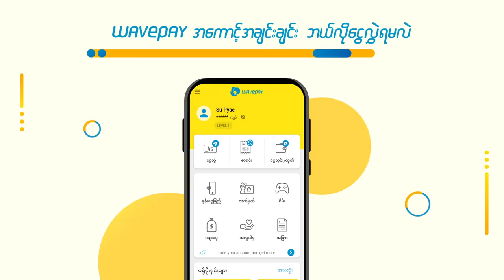"ငွေလွှဲခ အခမဲ့" နဲ့ မြန်မာတစ်နိုင်ငံလုံးကို ငွေလွှဲမယ် 🤗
WavePay အကောင့်အချင်းချင်း ဆိုရင် "ငွေလွှဲခ အခမဲ့" နဲ့ မြန်မာတစ်နိုင်ငံလုံးကို ငွေလွှဲလို့ရပါတယ်။ ကိုယ့် WavePay အကောင့်ထဲမှာ ငွေရှိနေရင် “ဘယ်အချိန်မဆို ဘယ်နေရာရောက်ရောက်” စက္ကန့်ပိုင်းအတွင်း လျှင်မြန်လုံခြုံစွာ ငွေလွှဲလိုက်ပါ။
နီးစပ်ရာ Wave ဆိုင်တွေမှာ အခမဲ့ ငွေသွင်းထားဖို့ မမေ့နဲ့နော် 🤗